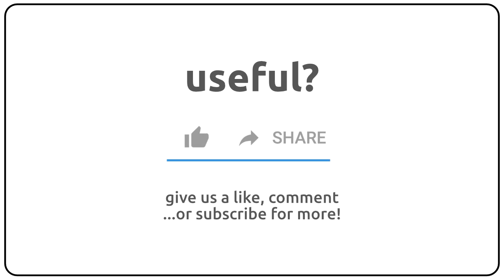How to pronounce antherless in english?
How to pronunce antherless in english
How to pronunce antherless in american accent 🇺🇸?
How to pronunce antherless in british accent 🇬🇧?
How to pronunce antherless in australian accent 🇦🇺?

Como se dice antherless en ingles?
Como se pronuncia antherless en ingles?